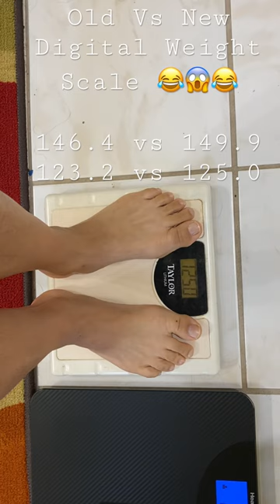Two Digital Weight Scales comparison - the old vs the new - everyone needs to check their scale ! 😂